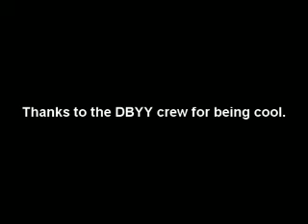The Death By Yoyo Video! (#100!)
My first video while being a part of the DBYY empire! Also my 100th video on Youtube!